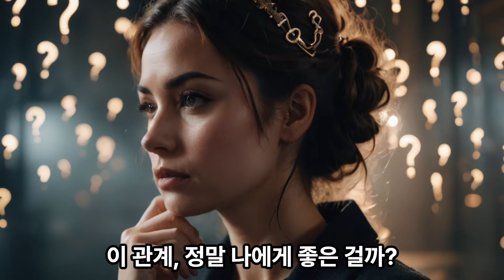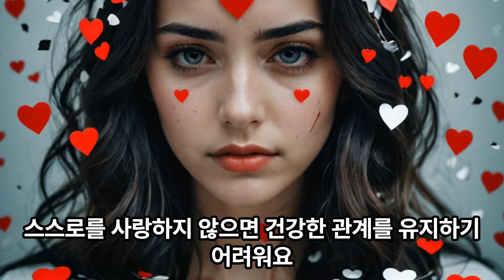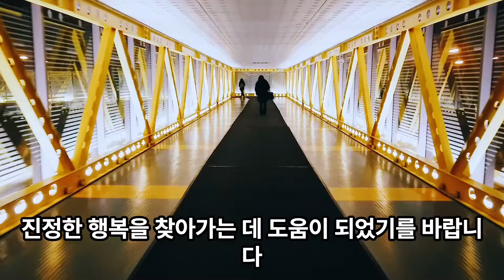[광고] 💔💔혹시 나, 잘못된 사랑에 빠진 걸까? 💔💔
"이 포스팅은 쿠팡 파트너스 활동의 일환으로, 이에 따른 일정액의 수수료를 제공받습니다." 💎 럭셔리의 끝판왕! 여왕처럼 빛나는 당신을 위한 명품 미용 용품  💎

 La Prairie Cellular 수분 클렌징 듀오세트, 3세트:
스위스 빙하수의 순수함을 담아 피부 노폐물을 섬세하게 녹여주는 클렌징 밤.
"클렌징만으로도 경험하는 스파 트리트먼트, 피부 속부터 차오르는 럭셔리 광채"

SK-II Facial Treatment Essence: 맑고 투명한 피부를 위한 기적의 에센스.
"첫 단계부터 남다른 피부, 럭셔리 에센스로 완성하는 투명 광채 피부"

La Mer The Concentrate: 피부 진정과 재생 효과가 탁월한 해초 발효 원액 에센스.
"바다의 에너지를 담아 피부 본연의 힘을 깨우는 럭셔리 에센스"

 La Prairie Skin Caviar Luxe Eye Lift Cream: 캐비아 추출물이 눈가 피부에 탄력과 영양을 선사하는 프리미엄 아이크림.
"시간을 되돌리는 듯한 놀라운 효과, 눈가 주름과 탄력 고민 해결"

 Chanel N°5: 시대를 초월한 우아함과 여성미를 상징하는 전설적인 향수.
"시간이 흘러도 변치 않는 클래식, 럭셔리의 상징적인 향기"

설화수 윤조에센스: 깊이 있는 촉촉함과 은은한 한방 향으로 피부에 생기를 불어넣어주는 럭셔리 에센스.
"아침 저녁, 윤조에센스로 시작하는 여왕의 스킨케어 루틴"

에스티 로더 어드밴스드 나이트 리페어: 밤 사이 피부를 회복시켜 다음 날 아침 탄력 있고 맑은 피부로 가꿔주는 나이트 세럼.
"잠든 사이에도 멈추지 않는 아름다움, 여왕의 밤을 위한 필수템"

SK-II 피테라 에센스: 피부 본연의 리듬을 되찾아 맑고 투명한 피부로 가꿔주는 에센스.
"맑고 투명한 피부를 위한 기적의 물, SK-II 피테라 에센스"

 맥 립스틱: 다양한 컬러와 텍스처로 매력적인 입술을 연출해주는 맥의 베스트셀러 립스틱.
"나만의 개성을 표현하는 립스틱, 맥으로 완성하는 매혹적인 입술"

딥티크 향수: 고급스러운 향과 감각적인 디자인으로 사랑받는 니치 향수 브랜드.
"나만의 특별한 향기를 찾아서, 딥티크로 완성하는 우아한 분위기"

아베다 데미지 레미디™ 리스트럭처링 샴푸: 손상된 모발을 건강하게 케어해주는 샴푸.
"잦은 시술로 지친 모발에 생기를, 아베다의 자연 유래 성분으로 건강한 머릿결"

 모로칸오일 트리트먼트 오리지널: 푸석하고 건조한 모발에 윤기와 영양을 공급하는 헤어 오일.
"찰랑이는 머릿결의 비밀, 모로칸오일로 완성하는 여신 머릿결"

록시땅 시어 버터 핸드크림: 건조한 손을 촉촉하게 가꿔주는 록시땅의 베스트셀러 핸드크림.
"부드럽고 향기로운 손, 록시땅 핸드크림으로 완성하는 우아한 손짓"

"집에서 즐기는 전문가의 손길, 탄력 있고 매끈한 얼굴 라인 완성"
당신의 아름다움을 위한 특별한 투자, 지금 바로 경험해 보세요! ✨

럭셔리의 정수! 갖고 싶은 프리미엄 전자제품

강력한 성능과 뛰어난 디스플레이로 전문가들의 사랑을 받는 맥북 프로.

M3 Pro 및 M3 Max 칩 탑재로 더욱 강력해진 성능을 자랑합니다.

애플 맥북 프로 14형 (Apple MacBook Pro 14inch)

압도적인 디스플레이와 M4 칩의 강력한 성능으로 태블릿의 한계를 뛰어넘는 아이패드 프로.

덴마크 명품 오디오 브랜드 뱅앤올룹슨의 프리미엄 스피커.

뛰어난 음질과 아름다운 디자인으로 공간을 더욱 특별하게 만들어줍니다.

업계 최고 수준의 노이즈 캔슬링 기능과 탁월한 음질을 자랑하는 무선 헤드폰.

혁신적인 기술로 모발 손상 없이 다양한 스타일링을 연출할 수 있는 헤어 스타일러.

전문 바리스타의 손길을 집에서 느낄 수 있는 프리미엄 에스프레소 머신.

압도적인 화질과 몰입감을 선사하는 LG의 최고급 올레드 TV.

완벽한 토스트를 위한 최적의 온도와 스팀 기술을 갖춘 프리미엄 토스터.

밀착면도와 피부 자극 최소화를 위한 혁신적인 기술을 담은 프리미엄 전기면도기.

최고의 기술과 디자인으로 완성된 프리미엄 전자제품을 통해 삶의 질을 한 단계 높여보세요! ✨